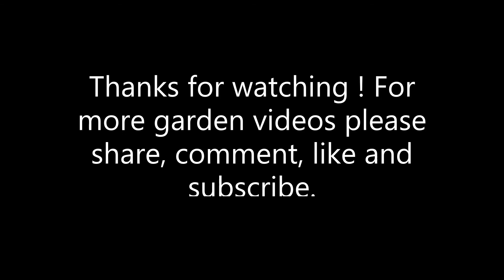CORLORFUL HANGING METAL SUCCUELNT ARRAGEMENT // RUBY NECKLESS // SUPERBUM // PORK AND BEANS // KIWI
Hi friends, In today's video I have a fun and colorful hanging arrangement to share. This metal arrangement was recently spray painted and I had so much fun planting it up. I started playing with more colorful pots in my container garden. I love the pops of color and the life it brings to the outdoors. I used only a few succulents in these four containers. The new plants I got for this arrangement were the Ruby necklace, and superbum. I also used Aeonium "kiwi", pork and beans, string of tears, and mikes fuzzy wuzzy.